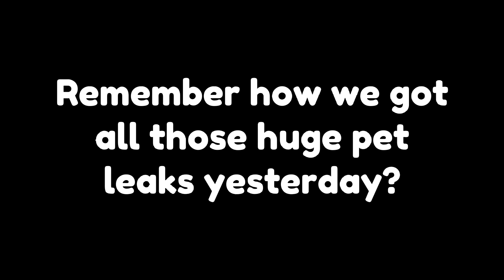New Huge Pet Converter!? | Pet Simulator X Leaks